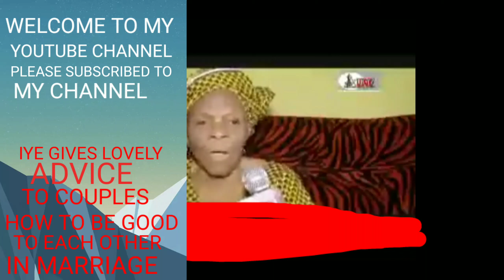IYENOGIE HAVE THIS GREAT ADVICE FOR ALL MARRIED WOMEN.PLEASE WATCH THE FULL VIDEO AND 😯🙏🙏👌